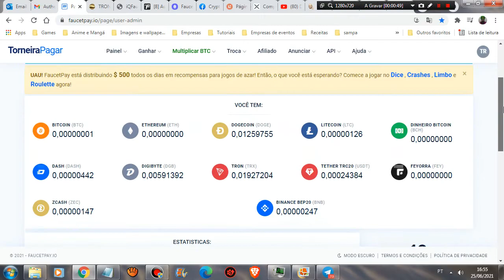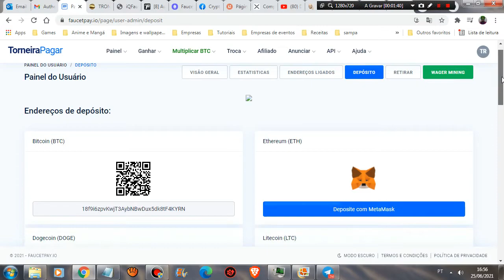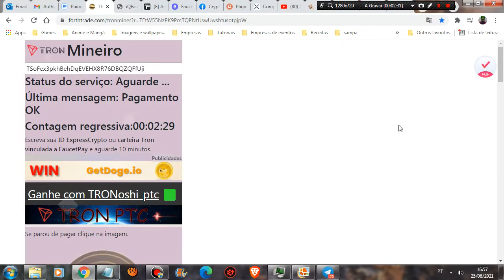Faucet de Tron automático direto na Faucetpay!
Esse é um Faucet automático que manda Frações de Tron para sua Faucetpay automaticamente. Fácil e leve.